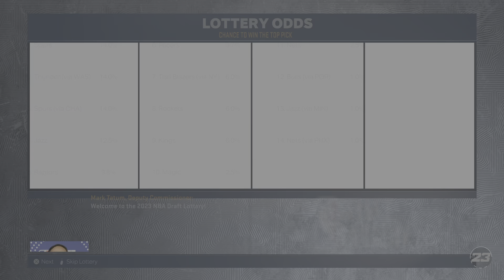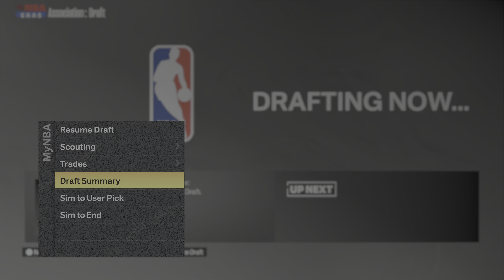I try to rebuild the OKC thunder